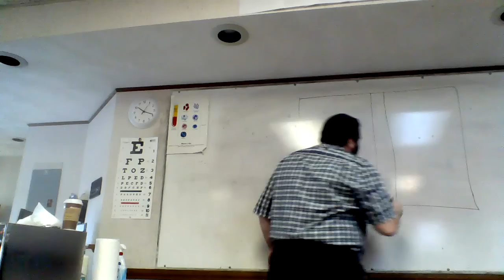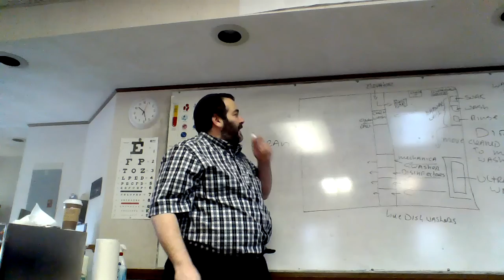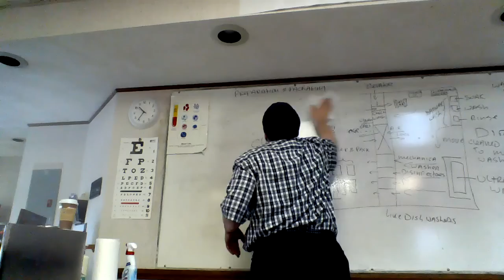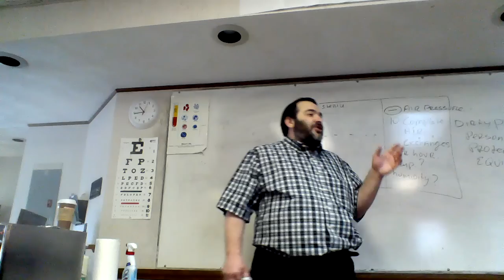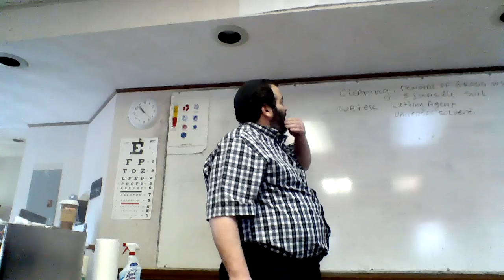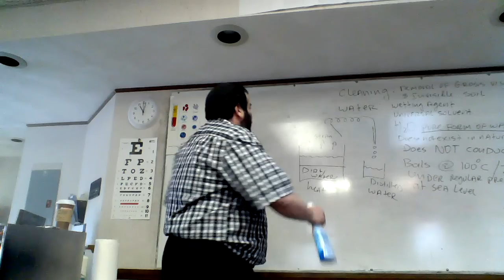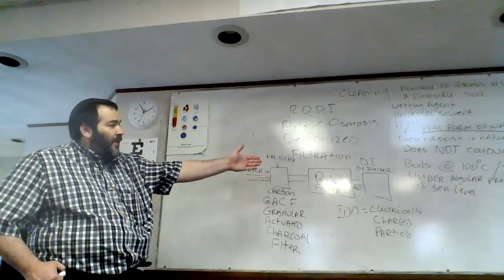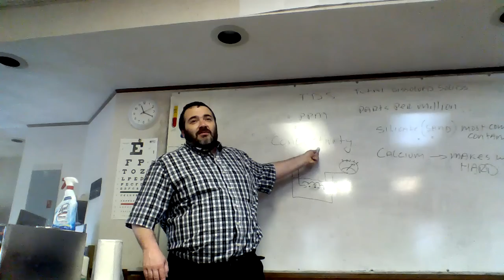cpd basics of cleaning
Cleaning, Decontamination, Water purification, Enzymatic detergent, Cleaning of Surgical Instruments